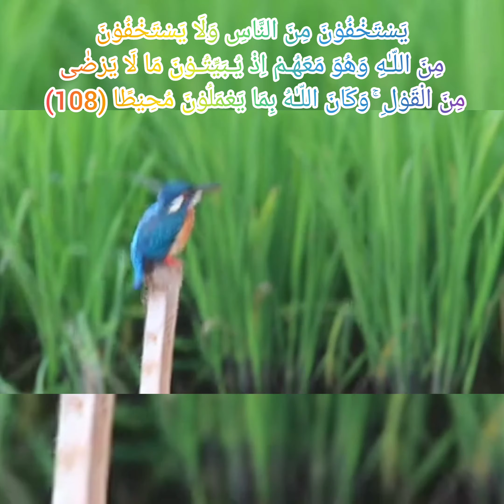Surah An Nisa Ruko16, 4KVedio| Beautiful Recitation Heart Soothing Voice|By Fatima Daily Quran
Surah An Nisa (The Women) Ruko no.16 Beautiful Recitation Heart Soothing Voice By Fatima Daily Quran, Tilawat Quran Majeed Para no.5
Listen and learn Quran easily Way, by Word by word